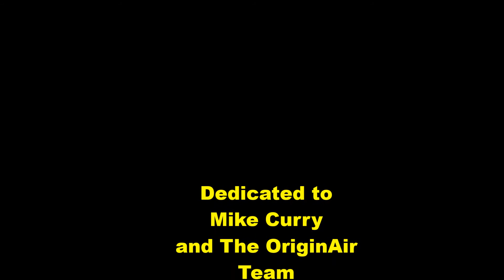OriginAir JS31 Departing Wellington International Airport New Zealand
Originair JS31 ZK-JSH Prepares to leave the capital of New Zealand Wellington and return to its home of Nelson New Zealand.